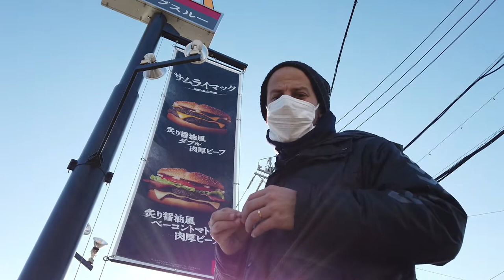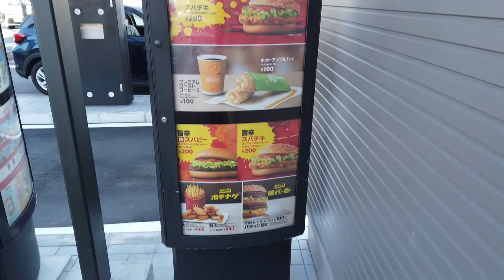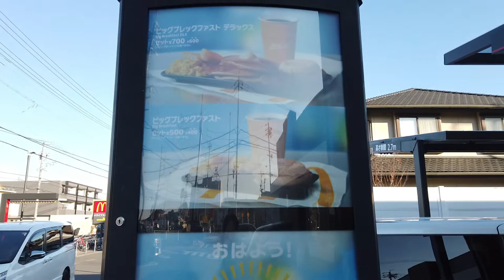Como é o McDonald's No Japão - Comida Conecta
Pronto, tava demorando mas a gente resolveu fazer um video no Méqui!
OK, você deve estar achando que tudo é igual...QUASE!
Sempre tem campanha e lançamento todos os anos.

Lanches, cafés da manhã, sobremesa, acompanhamentos e bebidas!
No vídeo de hoje a gente cobriu a campanha do Samurai Mac e mostrar uma coisa rara de se ver hoje em dia no Brasil: um hambúrguer com ovo frito!

Segue com a gente em mais um vídeo!

Valeu pessoal! Até a próxima!
📷 Segue a gente no Instagram para acompanhar mais conteúdos!

🗺️ Olha só por onde a gente já andou!